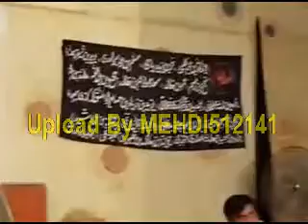Ayatullah Allama Muhammad Hussain Najfi Majlis#02 (Ashra-e-Muharram 1439 Hijri-Multan)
Ashra-e-Muharram 1439 Hijri (September-October 2017) Bamaqam Multan
Talib-e-Dua: (Taqi Shirazi & Muntazir  Mehdi Shirazi)
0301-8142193